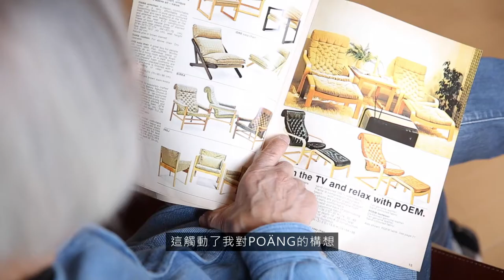IKEA POÄNG扶手椅 設計師訪問影片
IKEA 經典暢銷商品-POÄNG扶手椅於2016年邁入40歲， 邀請來自日本的POÄNG設計師Noboru Nakamura分享一開始設計POÄNG扶手椅的理念，更能了解為何POÄNG能歷久彌新經過40年的考驗，成為IKEA北歐設計的經典家具之一。